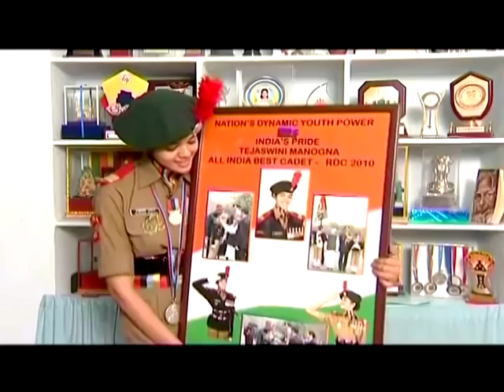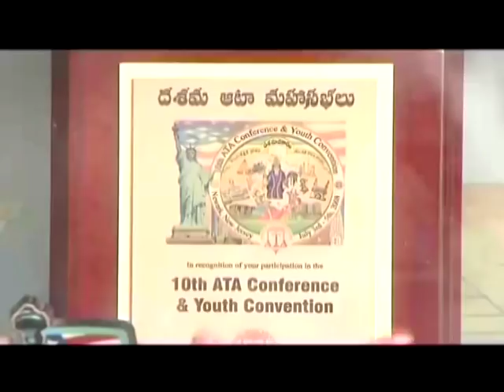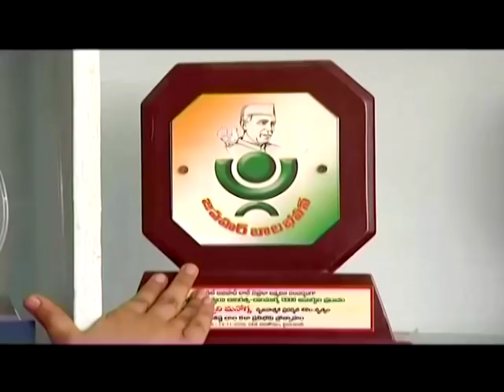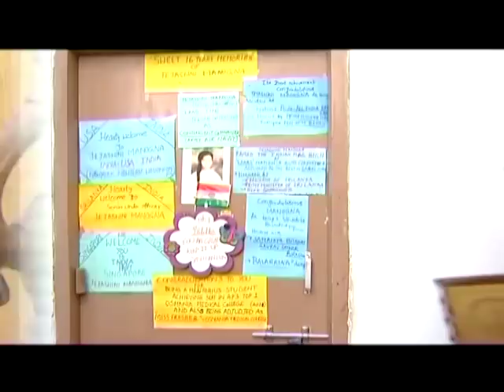INDIA'S PRIDE TEJASWINI MANOGNA'S INSPIRING JOURNEY|| MUST WATCH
Dr.TEAJSWINI MANOGNA is an international young achiever and a meritorious MBBS-Doctor from OSMANIA MEDICAL COLLEGE.She brought laurels to the Nation, honored with Prime Minister and President of India. She raised Indian Flag High in SAARC Countries. Recently She was adjudged as Miss Talented , Miss Universe India.

TEJASWINI MANOGNA’s lead Indias contingent as Contingent Commander and adjudged as “ALL INDIA’S BEST CADET”, “India’s Best Shooter” conferred by “Prime Minister’s Medal” and “President’s appreciation certification” .

She is a versatile Bharatnatyam Exponent,Singer,Yoga Practitioner and Teacher, Inspirational Speaker,Social Activist.Shes highly honored to get accreditation as professional National grading artist from Govt. She enthralled audion’s in numerous Indian cultural heritage performances world over,Won several honors &awards.

She led India’s delegation internationally in 5 countries including USA,UK,SIGNAPORE,SRILANKA &UAE , won several awards and Medals

Currently she is the Brand Ambassador for few social organizations for Child Health and Education.

TEJASWINI MANOGNA had the honor of receiving of Appreciation from Dr.Abdul Kalam who complemented and quoted TEJASWINI as young role model of nation during his visit to few colleges.

Former Prime Minister expressed to her mother that you have given a wonderful child to the Nation during the Republic day award ceremony.

She is fortunate to meet and receive honors from nation’s dignitaries such as President of India, Prime Minister of India & Parliamentarians, Governors and Chief Ministers of various States, and other distinguished personalities‐Chief of Army ,Airforce and Navy and also gave recitals at a very young age including inRashtrapathi Bhavan, Raj Bhavan etc .